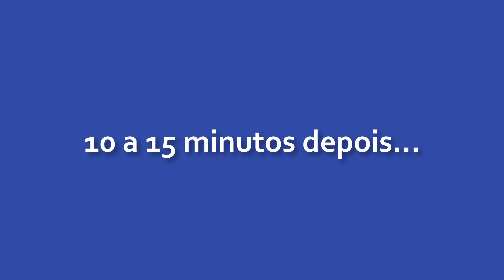EMPOLVADO: doce típico do Chile, casadinho com biscoito leve e recheio macio de doce de leite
Um dos doces mais típicos do Chile, o EMPOLVADO é um tipo de casadinho com biscoito leve e delicioso e recheio macio de doce de leite. Deu vontade, não é?
Então, vem cozinhar comigo!

E para conhecer pratos típicos e inspirados na riquíssima e variada gastronomia do continente americano, acesse a playlist COZINHA das AMÉRICAS:

Gostou? CURTA o vídeo, por favor. É importante pra mim...
Clique no SININHO, pra receber as atualizações e ficar por dentro de tudo que acontece no canal.

Se você tem um produto e quer que eu faça um preparo com ele ou inspirado nele, mande pra cá. Vai ser um prazer cozinhar com o seu ingrediente...
Acesse a playlist MIMOS e PRESENTES e veja o que eu já recebi e o que eu preparei com os recebidos aqui no canal:

EMPOLVADO
Rende 6 a 8 unidades

3 ovos (claras e gemas separadas)
2 colheres (sopa) cheias de açúcar refinado
3/4 xícara (chá) de farinha de trigo
3 colheres (sopa) de amido de milho
1 colher (chá) de fermento em pó químico
1/2 xícara (chá) de doce de leite
Açúcar de confeiteiro, para polvilhar

Utensílios e equipamentos: tigela, batedeira, assadeira, papel manteiga, bico + saco de confeiteiro